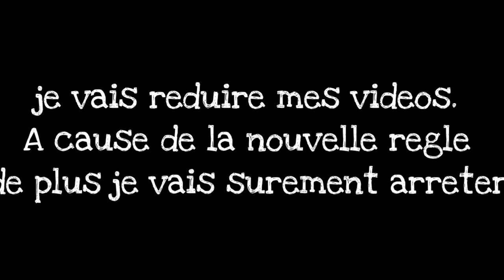Video info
J'arrivais pas trop à écrire sur kinemaster xD

Donc en gros j'avais un programme jusqu'a février pour mes vidéos mais malheureusement à cause de la COPPA je ne prend plus de risque je vais réduire mes vidéos juste je termine celle que je faisais mais après je réduis sûrement à une ou deux vidéos par mois car je ne veux vraiment pas de problème avec ça... De plus je fais que des vidéos avec du sang ou gore baaaah c'est encore moins facile. Voilà je suis désolé